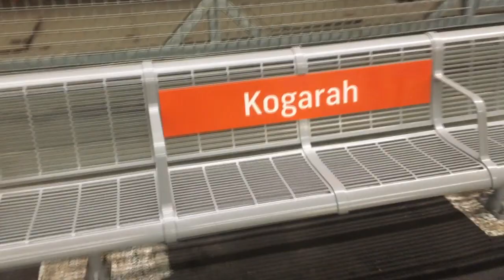KOSTA WINS IT | SYDNEY FC VS MELBOURNE VICTORY 2-1 | SYDNEY FC BIG BLUE VLOG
Kosta🐍 scores the winning goal in a quick big blue turn around at Kograh Oval on a sunday :)

The Jarse Show (now on iTunes, Stitcher and Spotify)

KOSTA WINS IT | SYDNEY FC VS MELBOURNE VICTORY 2-1 | SYDNEY FC VLOG

Jarse1202